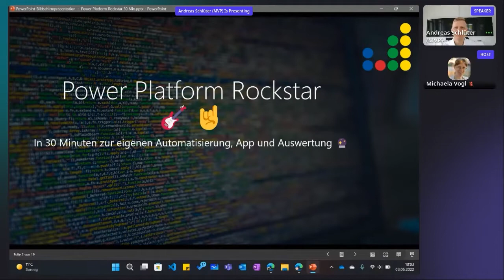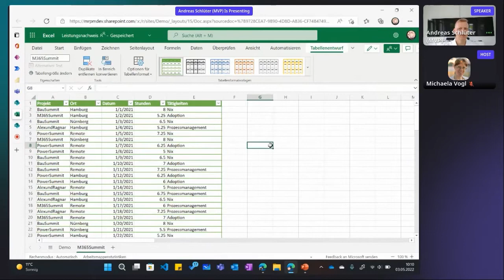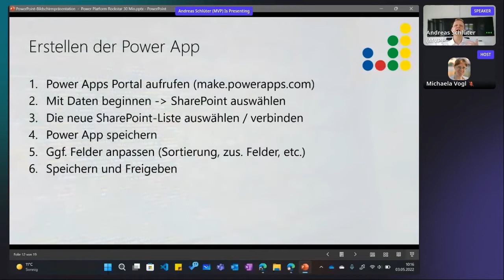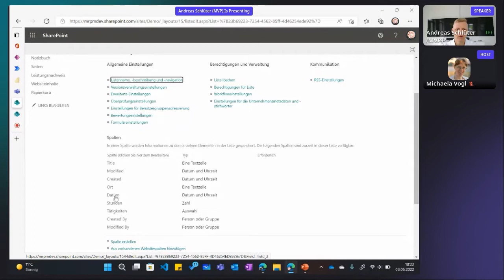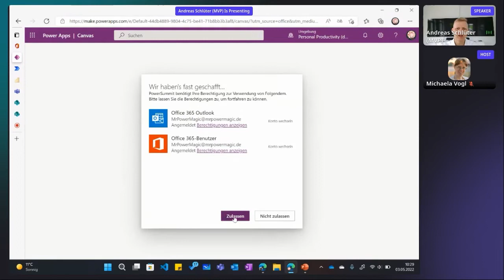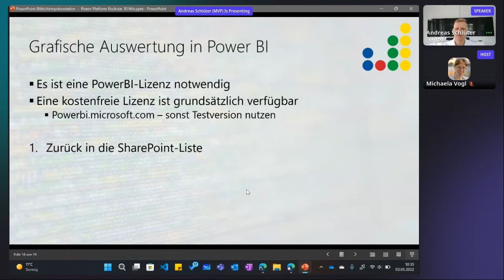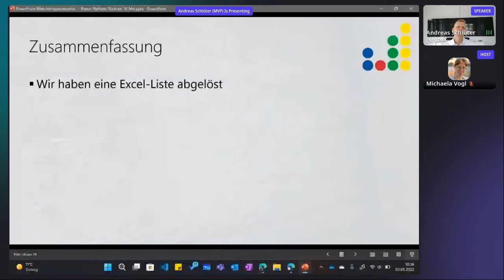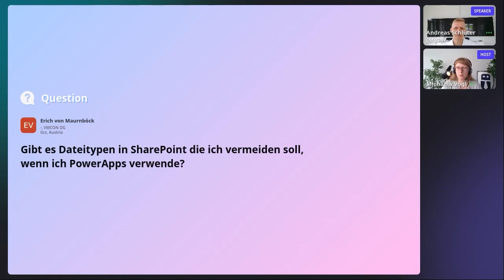Power Platform Rockstar | Andreas Schlüter | M365 Summit Mai 2022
Aufzeichnung von der Live Session der M365 Summit "Power Platform Rockstar – In 30 Minuten zur eigenen Automatisierung, App und Auswertung" von Andreas Schlüter (MVP).

Inhalt:

In dieser Session zeigen wir Euch, wie wir aus einer Alltagssituation mit Excel eine vollfunktionsfähige, unternehmensweit nutzbare Power App erstellen. Diese ergänzen wir um einen Power Automate Flow erstellen. Anschließend kümmern wir uns noch um das anschauliche Reporting…

It´s Magic - PowerMagic 🔮